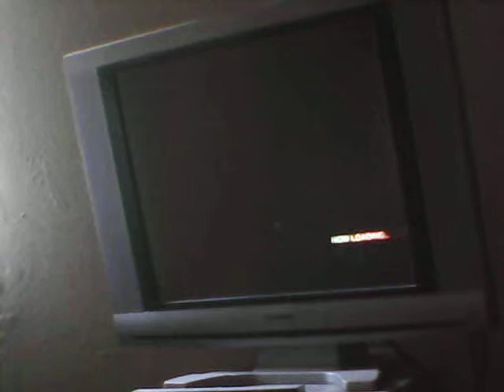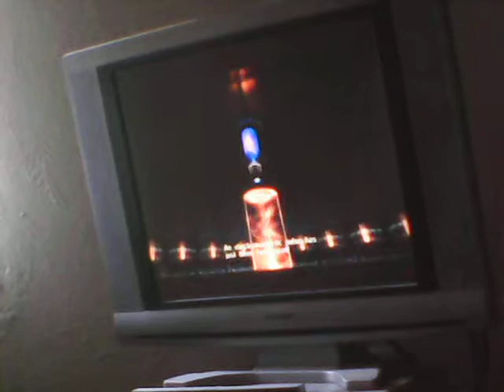Sonic06 Episode 50-Shadow's Story Boss Episode 4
SILVER!